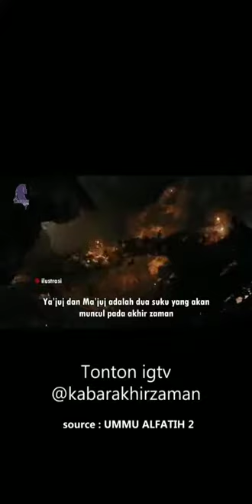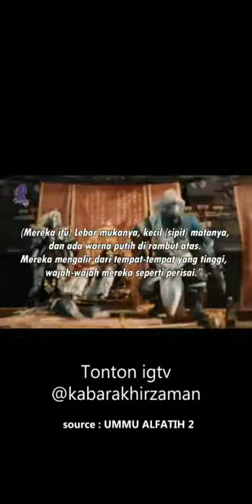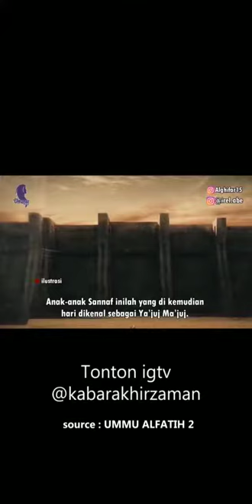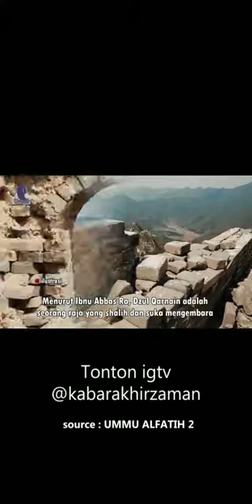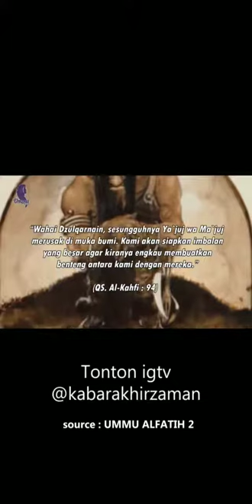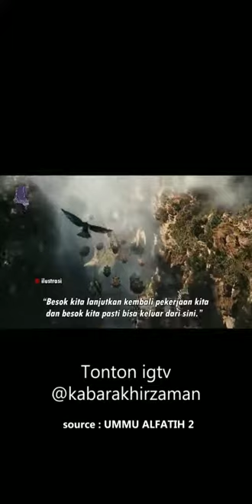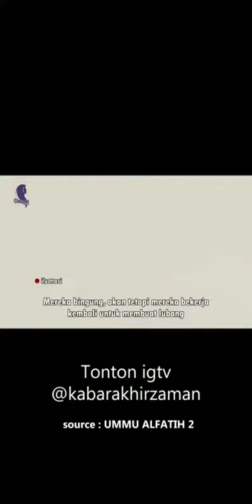Ya'juj & Ma'juj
lemmot